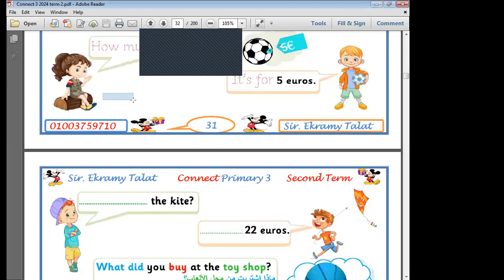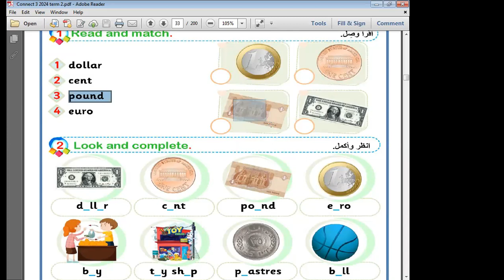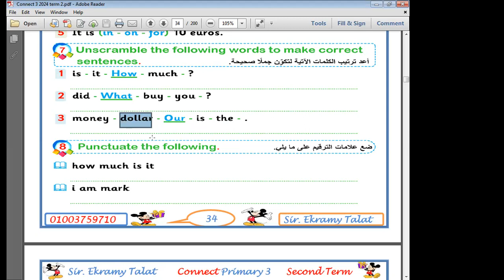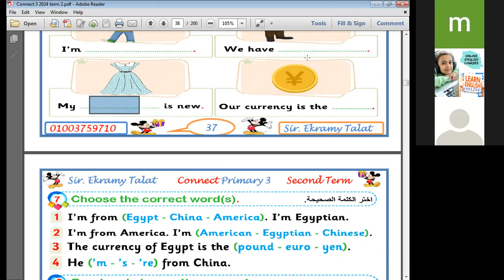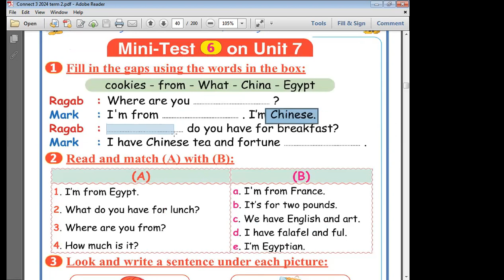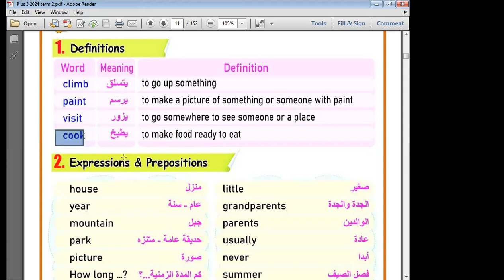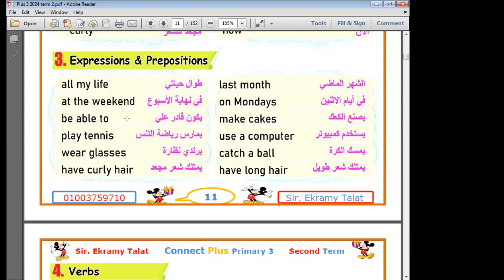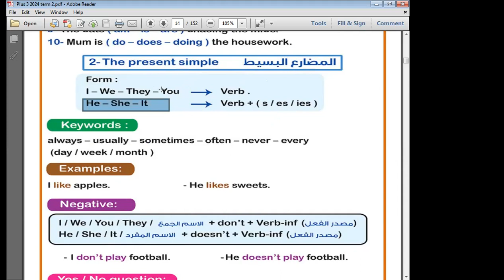الحصة 35 جزء أول الثالث الابتدائي 2024